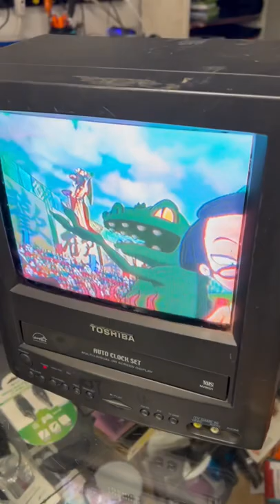Toshiba travel size TV vintage